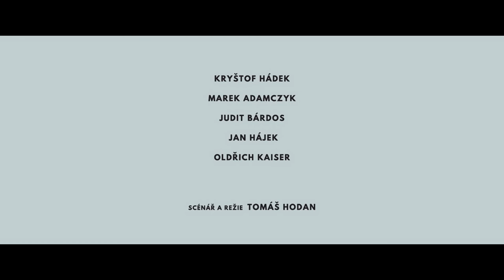Film Poslední závod ukazuje v novém traileru krásnou i krutou zimu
Před rokem filmaři natáčeli na hřebenech Krkonoš v extrémní vichřici a nyní přinášejí očekávaný výsledek do kin. Nový trailer a plakát předznamenává blížící se premiéru filmu Poslední závod režiséra a scenáristy Tomáše Hodana. Pravdivý příběh Hanče, Vrbaty a Ratha. Příběh, který každý zná, ale málokdo ví, jak se opravdu stal vstoupí do kin přesně v den 109. výročí tragédie 24. března.

„Od začátku jsme s režisérem Tomášem Hodanem, chtěli natáčet na hřebenech na reálných místech v těch nejdrsnějších podmínkách. Podařilo se to a výsledkem je opravdu autentické filmové drama. Těším se, že při něm bude divákům zima.“ představuje film producent Ondřej Beránek.

Plakát zobrazuje ústřední trojici filmu lyžaře Hanče, Vrbatu a Ratha. Význam Emericha Ratha byl za komunismu z příběhu takřka vymazán. Poslední závod vypráví události tak, jak se opravdu staly.

Filmaři natáčeli v místech, kde se v roce 1913 odehrál legendární lyžařský závod, při němž tragicky zahynuli Bohumil Hanč a Václav Vrbata. Natáčelo se od konce února do konce dubna v okolí Labské boudy, Medvědí boudy, na Brádlerových boudách, v Hostinném, na Jizerce, v Lázních Toušeň, Škvorci, Lukově u Loun a také v Praze. Bohumila Hanče si zahrál Kryštof Hádek, další postavy ztvárnili Judit Bárdos, Marek Adamczyk, Oldřich Kaiser, Vladimír Pokorný, Vladimír Javorský, Jan Hájek, Jaroslav Plesl a další skvělí herci. Film Poslední závod vznikl v produkci společnosti Punk Film a v koprodukci s Českou televizí a innogy.